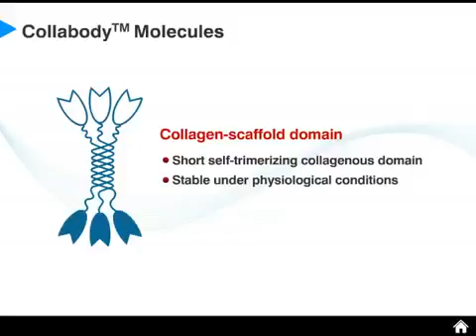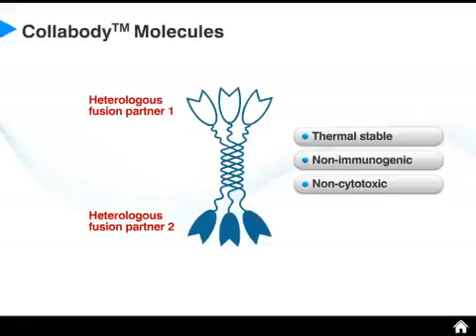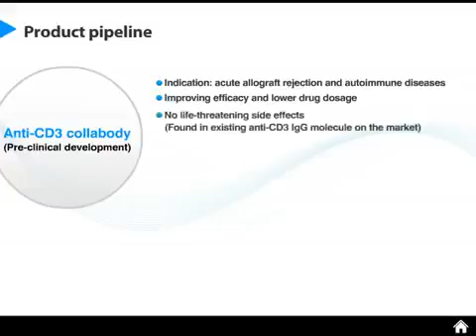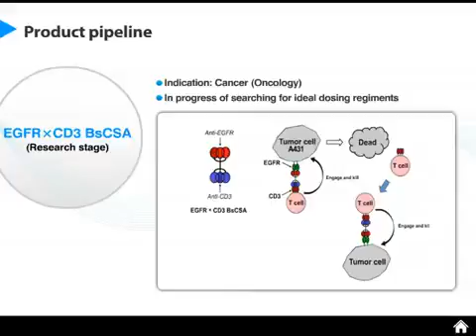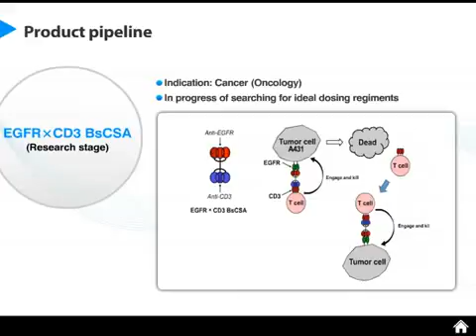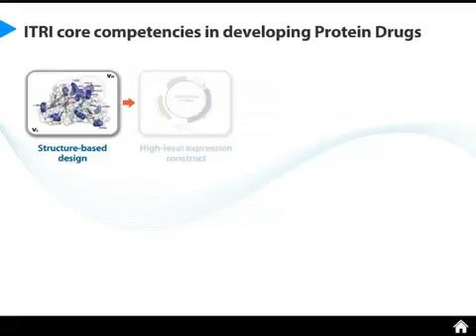Anti-CD3 Collabody™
Collabody™ is a unique fusion protein design platform delveloped by ITRI.
It utilizes a short triplex-forming collagen-like peptide (about 40 amino acids in length) as a scaffold protein binder for fusing with antibody fragments, hormones, cytokines, lymphokines, growth factors, lectins, enzymes, soluble receptor fragments and chemo agents.